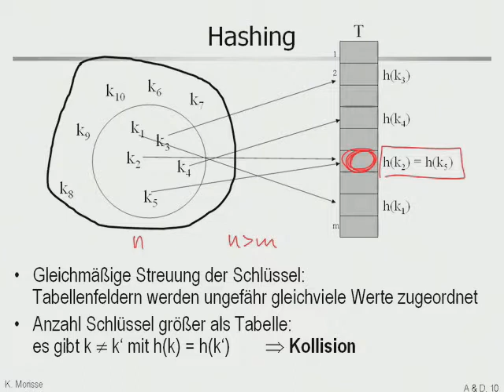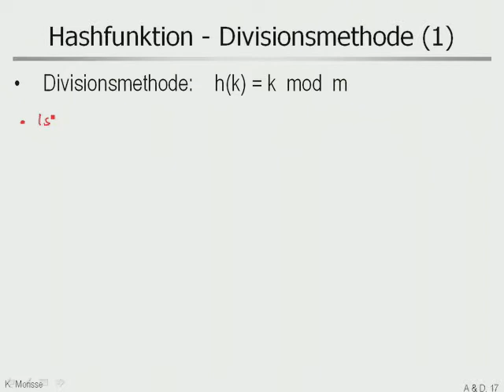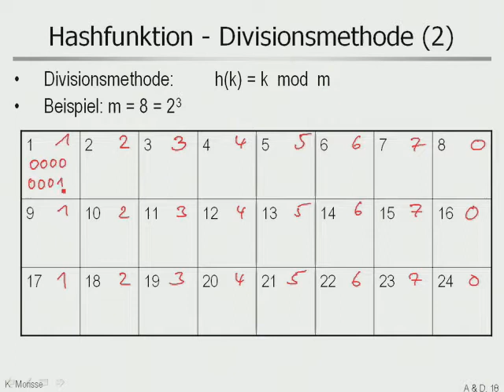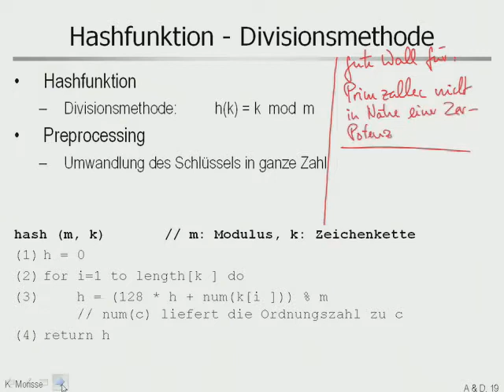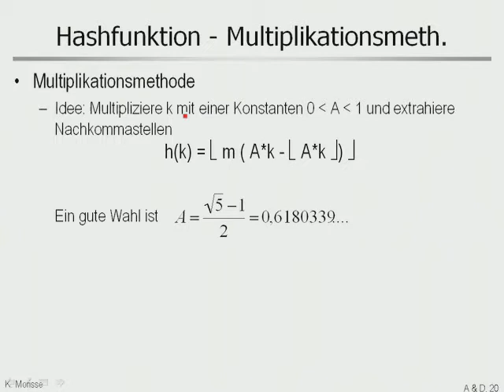aud 5 3 Hashfunktionen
Hashfunktionen (Divisionsmethode, Multiplikationsmethode)